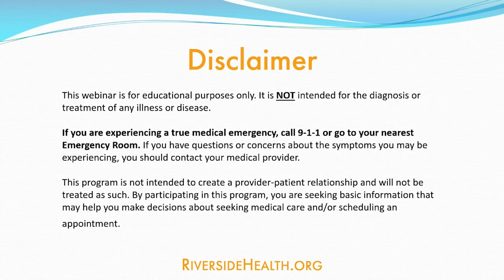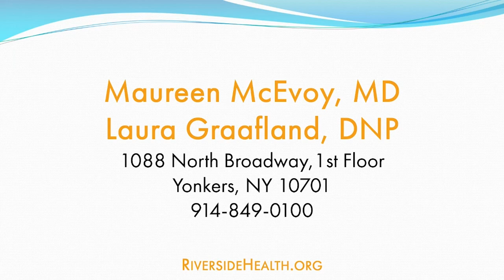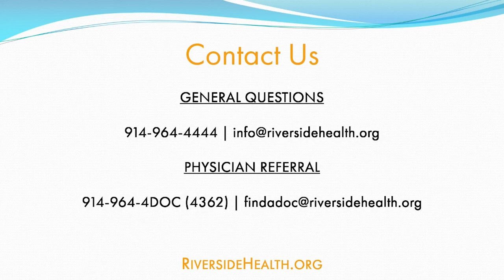Maureen McEvoy, MD & Laura Graafland, Clinical NP | Conversation with Breast Specialists